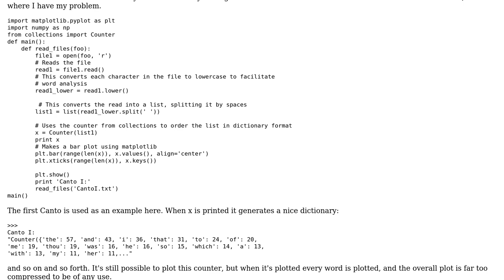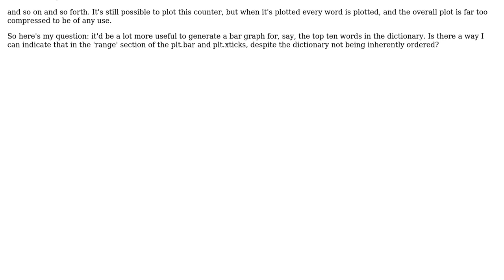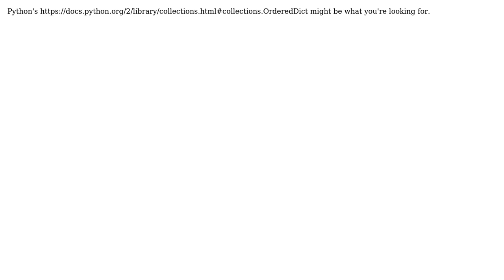Python Matplotlib- Plotting Dictionaries in a certain order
With thanks & praise to God, and with thanks to the many people who have made this project possible! | Content (except music & images) licensed under CC BY-SA | Music | Images & others | With thanks to user Steve H user easeofuse and the Stack Exchange Network Trademarks are property of their respective owners. You are responsible for your own actions.